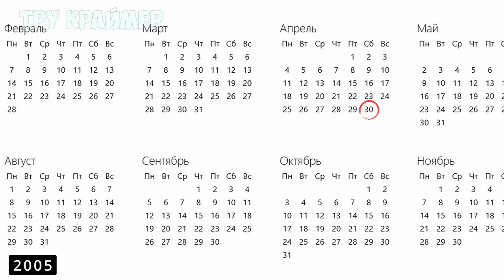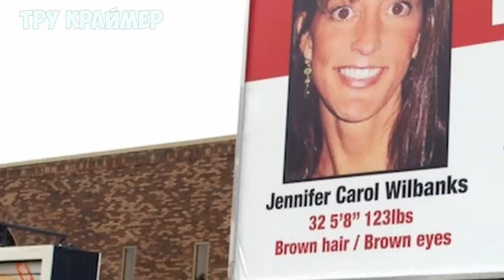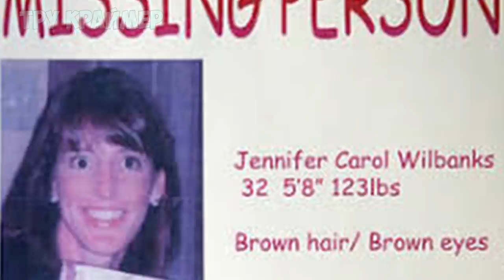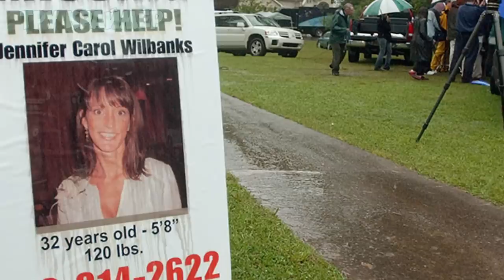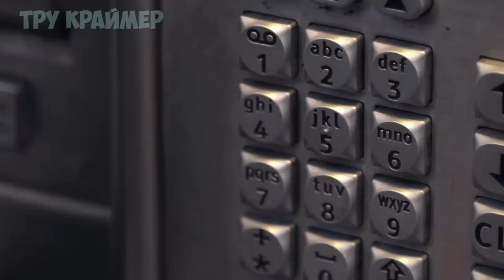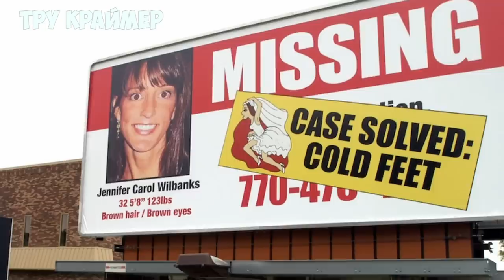Он Почти Попался// [Дженнифер Уилбэнкс] Расследование Дела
События, о которых пойдет речь в этом видео, произошли в городе Дулут,что находится на севере штата Джорджия.

В апреле 2005 года, женщина по имени Дженнифер Уилбэнкс [Jennifer Carol Wilbanks], исчезла всего за 4 дня до собственной свадьбы.На ее поиски вышли сотни человек, а история исчезновения привлекла внимание всей страны.